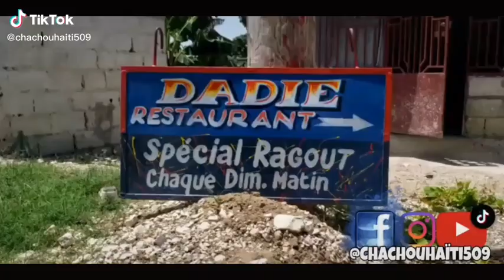chachouhaiti509 1594168301 6846900709372284166